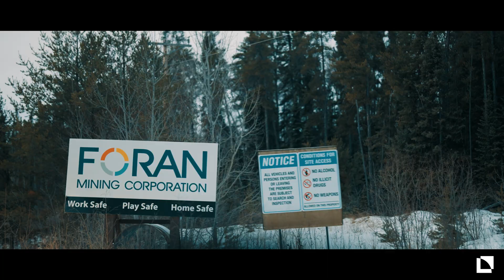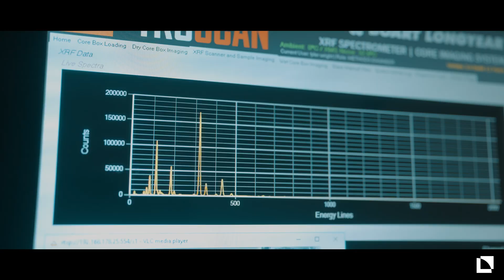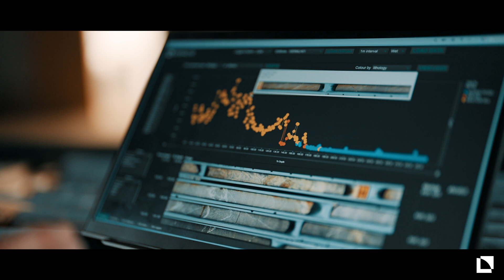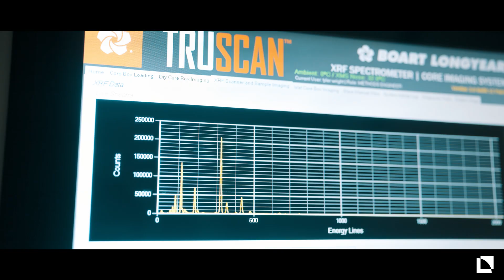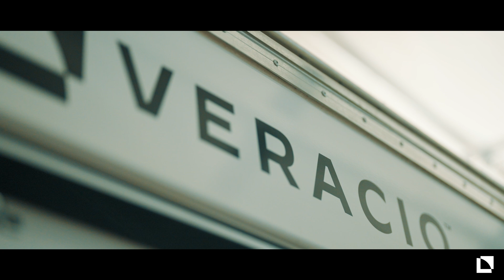FORAN x Veracio (TruScan) Case Study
Foran Mining employed TruScan core scanning technology to rapidly acquire accurate geochemical and geotechnical data from drill cores, enabling real-time chemostratigraphic analysis.

In 2022, Foran partnered with Veracio to utilize the onsite TruScan core scanning system, resulting in rapid advancements in understanding the Tesla Zone while simultaneously gaining geological insights instrumental to discovering the Bridge Zone adjacent to the McIlvenna Bay Deposit.